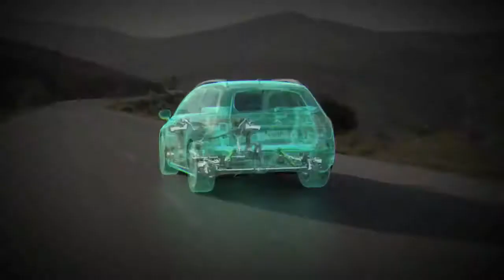Citroen C5 Hydractive III+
Δείτε πως λειτουργεί η Hydractive III+, η τελευταία εξέλιξη της υδροπνευματικής ανάρτησης της Citroen.